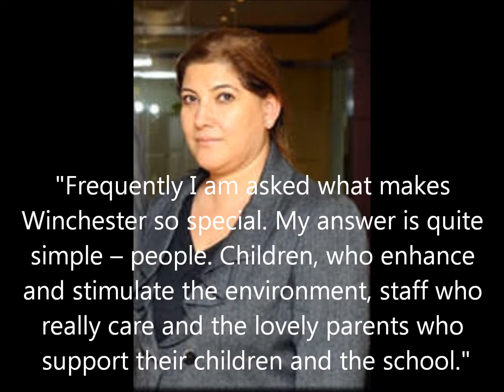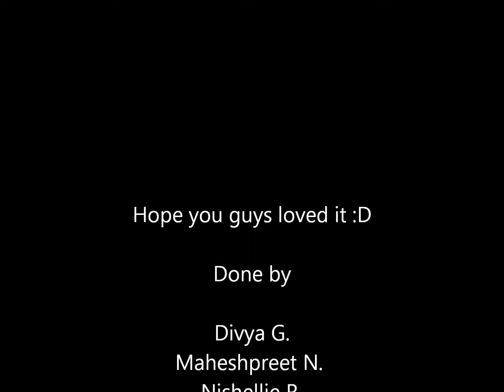The Winchester School schnabe 11G2l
The Winchester School